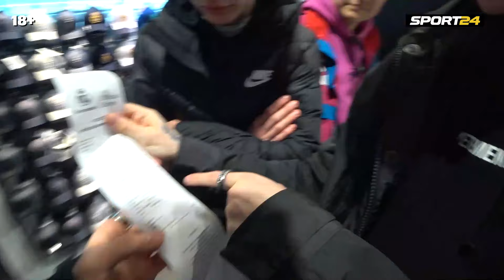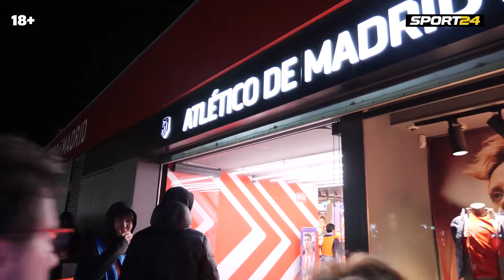2DROTS в Мадриде. Подарок от МИРАНЧУКА / Тиндер Штампони / обзор фан-шопов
2Drots полетели в Испанию. Первая остановка - Мадрид: обзор фан-шопов Реала и Атлетико, испанская кухня, Штампони знакомится в Тиндере с девушками и заводит нового друга. Миранчук дарит Хулу игровую футболку Лиги чемпионов. Жека это все снимает.